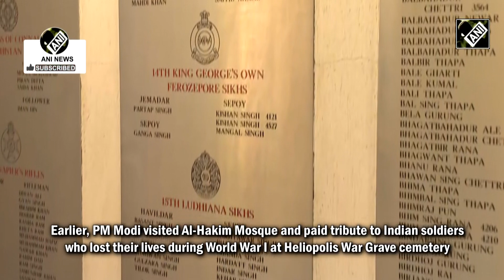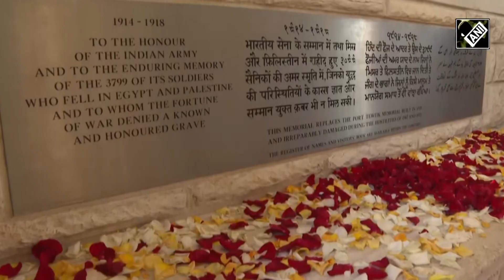PM Modi meets with Egyptian President Abdel Fattah El-Sisi in Cairo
PM Modi met with Egyptian President Abdel Fattah El-Sisi in Cairo on June 25. He held meeting with President El-Sisi on wide range of issues to bolster India-Egypt ties. Earlier, PM Modi visited Al-Hakim Mosque and paid tribute to Indian soldiers who lost their lives during World War I at Heliopolis War Grave cemetery. PM Modi is on a two-day state visit to Egypt starting from June 24. He was welcomed by Egyptian Counterpart PM Mostafa Madbouly and inspected the Guard of Honour upon his arrival.